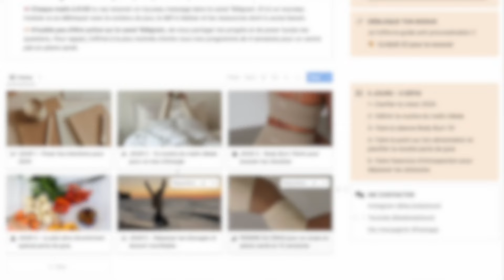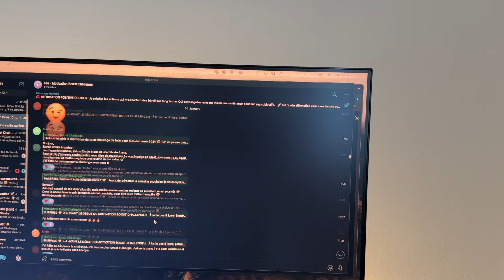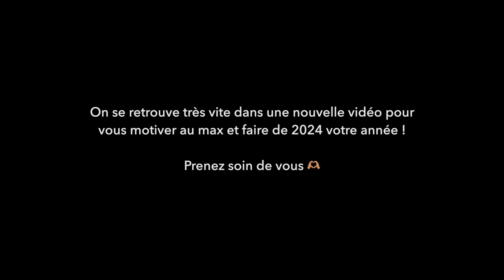Tout pour rester MOTIVÉE EN 2024 et ne plus JAMAIS abandonner tes objectifs 🔥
👉 Je t'emmène avec moi pour cette semaine de Motivation Boost Challenge : 5 jours de folie pour te construire une routine solide et un mindset puissant. Je te partage mes nouveaux objectifs, une recette saine et gourmande, et mes meilleurs conseils pour faire de 2024 TA meilleure année  sans avoir besoin de compter sur la motivation !

❋ INFOS
Hello, moi c'est Léa ! Je suis Coach Nutrition & Fitness spécialisée en perte de gras et santé naturelle  🌟 Ma mission : aider les femmes motivées comme TOI à vivre en pleine santé dans le corps dont elles rêvent 🥰